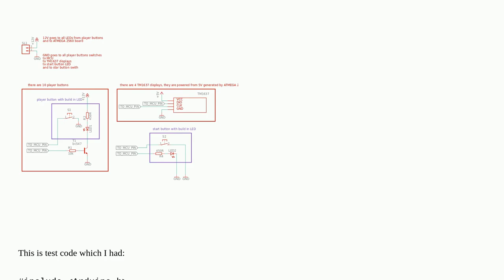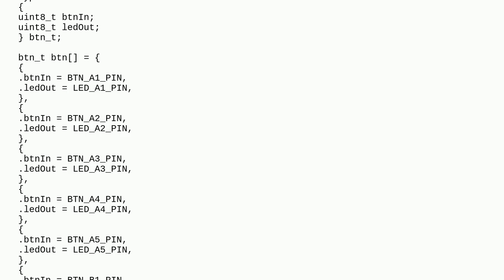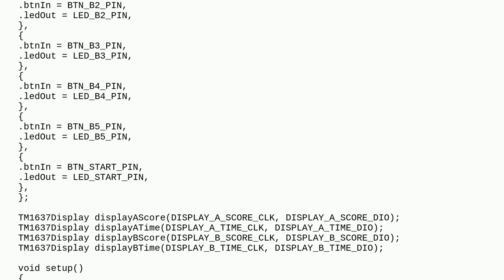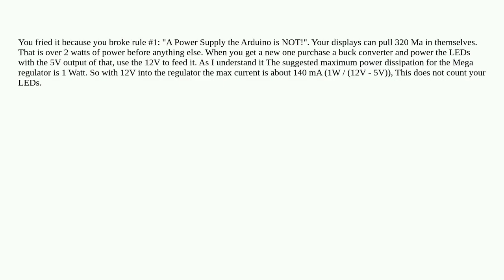Arduino: ATMEGA2560 died inside a arcade game circuit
ATMEGA2560 died inside a arcade game circuit

A special thanks goes out to the community

  arduino-mega atmega2560 hardware